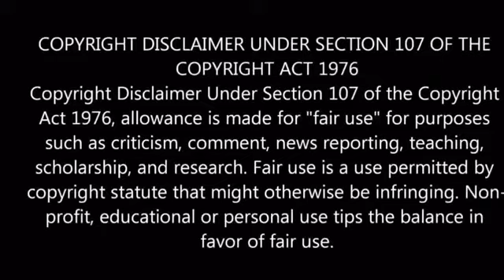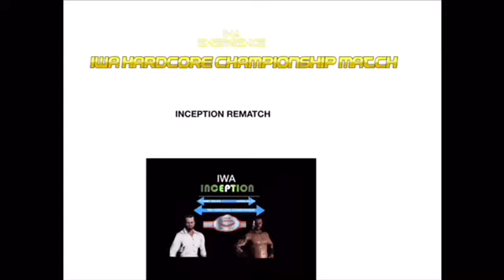IWA Episode 8 (2/2)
Here’s what’s in store for this part:

-Kevin Riley speaks out on the past couple of weeks

-Kang Sazuki And Triple H have something to say before Emergence

-Liam Malone And Grant Bowman have a Final face-off before Emergence

-And in the final segment of the night, Loki and Black Panther have a War Of words before Emergence!

Maybe more, so ENJOY!!